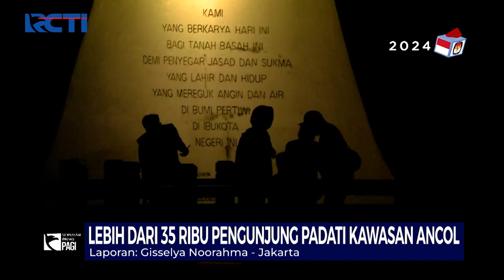Ancol Selalu jadi Tempat Wisata Favorit Warga di Akhir Pekan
Saksikan info berita terkini di:
Seputar iNews Pagi: Setiap Hari Pukul 04.30 WIB
Seputar iNews Siang: Setiap Hari Pukul 11.30 WIB
Seputar iNews Malam: Senin – Jumat 01.00 WIB
Seputar iNews: Senin – Jumat 09.00 | 11.00 | 13.00 | 14.00 | 18.00 | 23.00